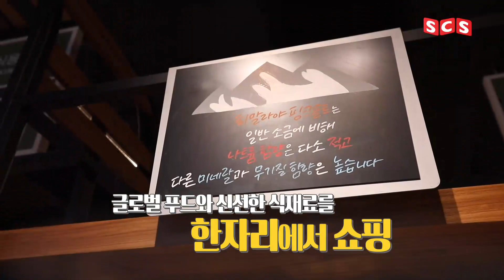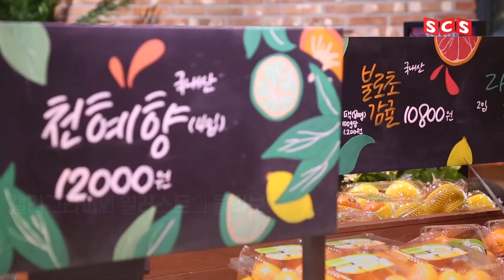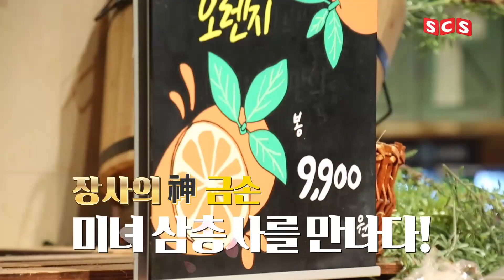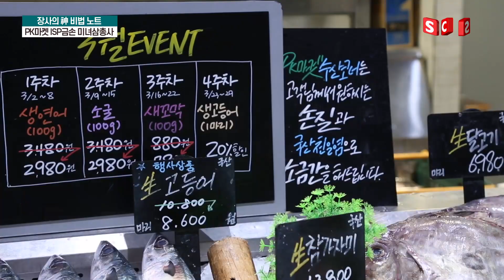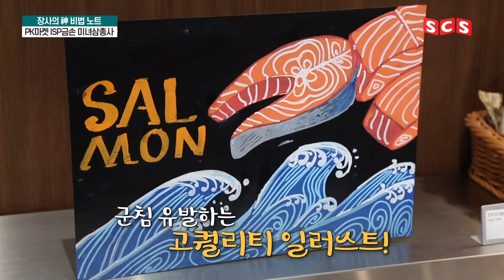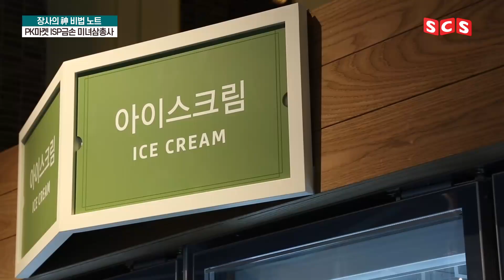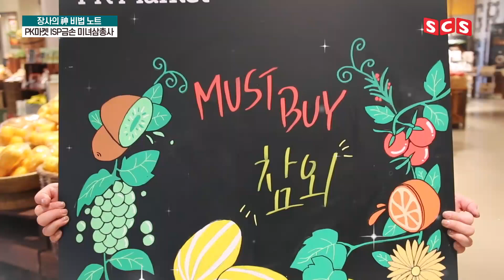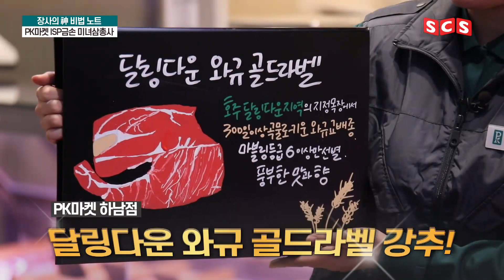장사의神 비법노트 PK마켓 ISP금손 미녀삼총사ㅣSCS스페셜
살아 움직이는 그림이란 이런 것!
밥 아저씨도 울고 갈 ISP의 주인공
PK 마켓의 금손! Artist 3총사를 소개합니다✨

전공자? NO🙅‍♀️ 전문 수업? NO🙅‍♂️
지원팀의 영.업.지.원.이란? 이런 것이다~😎
CLASS가 다른 영업 지원, PK마켓!

장 보러 온 건지~ 작품 감상하러 온 건지~
앗차차! ISP는 물론! 냉장고도 잊지 말라구요~😘

* 2020년 4월 1일 방영된 신세계그룹방송 영상입니다.